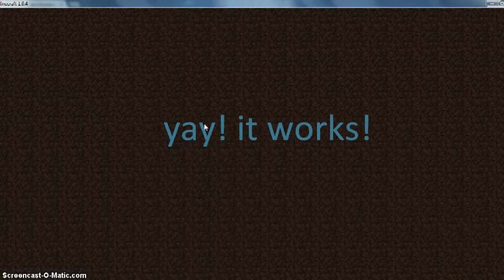(redo) im playing minecraft again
hey guys im glad i found this program thanks guys for watching :)